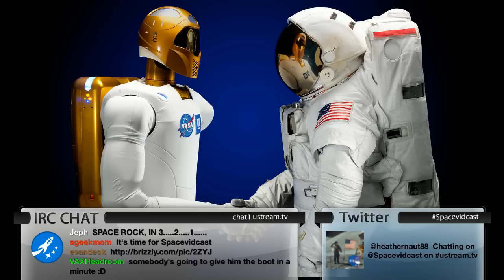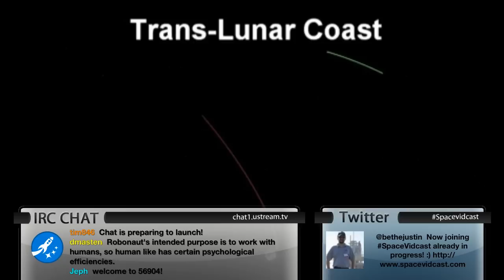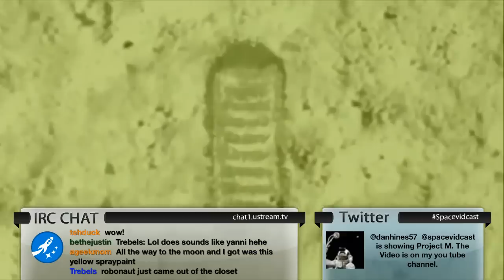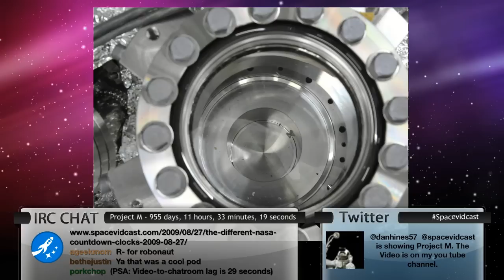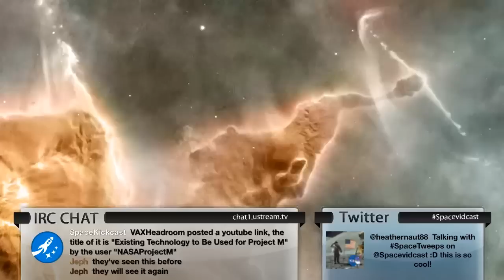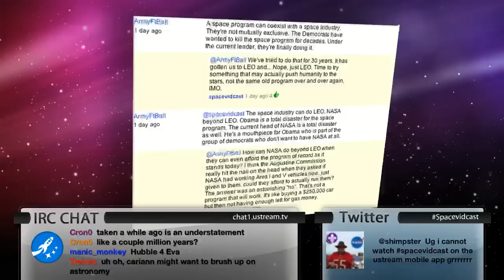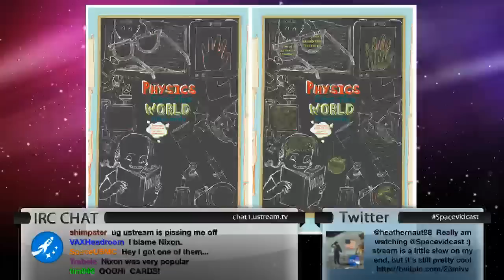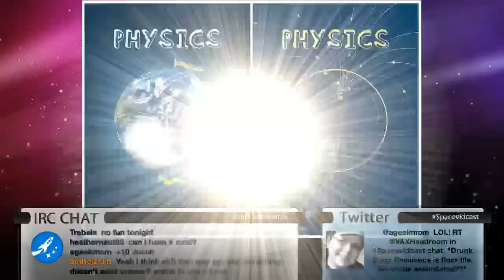Spacevidcast Live - News from around the universe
Robonaut: to the ISS in 2010 and to the moon in 1000 days! Hayabusa may have brought back some asteroid, just, well, not a lot of it. Hubble has caught the birth of a new baby star. Awww, how cute. And some cool physics posters that you'll only be able to find in UK classrooms on our weekly live show for July 9th, 2010